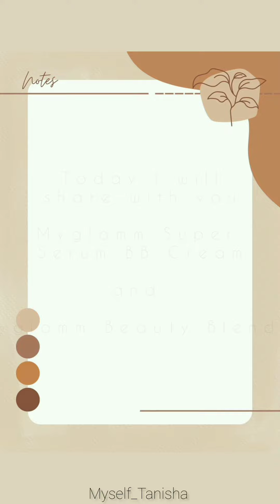Myglamm Super Serum BB Cream & Myglamm Beauty Blender's Review|| @MyGlammMakeup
Myglamm Super Serum BB Cream 👇
I think you're going to LOVE this MyGlamm Super Serum BB Cream - 201 Pine | BB Cream With Hyaluronic Acid & SPF 50 PA+++ for UVA, UVB Protection & Natural Glow (15g) ! I have fallen in love with MyGlamm products and I'm gifting you Rs 150 in case you want to try them! Do check them out!

Myglamm Beauty Blender 👇
I think you're going to LOVE this Makeup Blender! I have fallen in love with MyGlamm products and I'm gifting you Rs 150 in case you want to try them! Do check them out!

Happy Shopping ☺️🎀